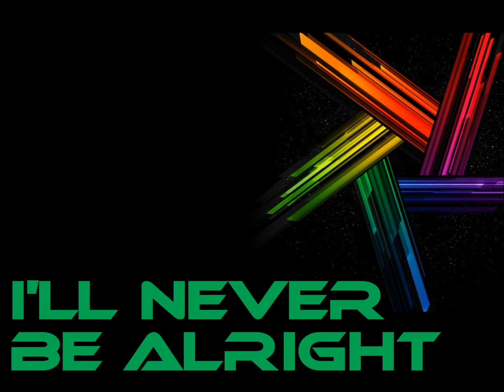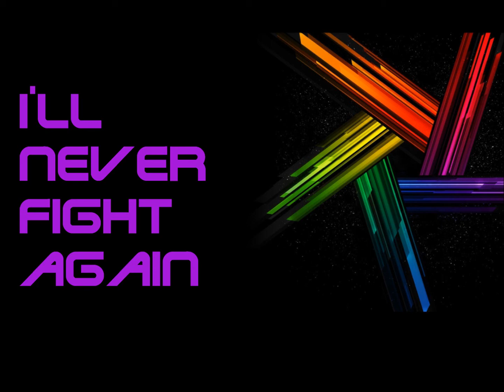Linkin Park - Breaking The Habit (Lyrics) [HD]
it's a really colourful video. enjoy.

Artist: Linkin Park
Album: Meteora
Track: 9